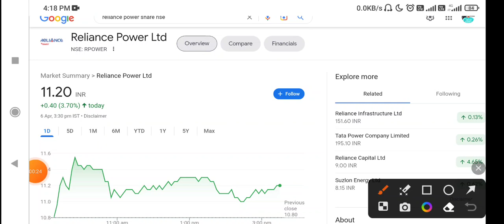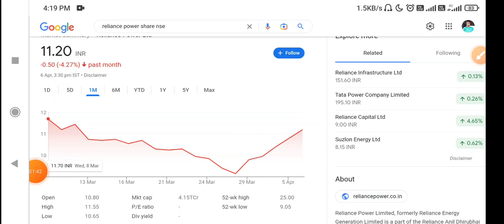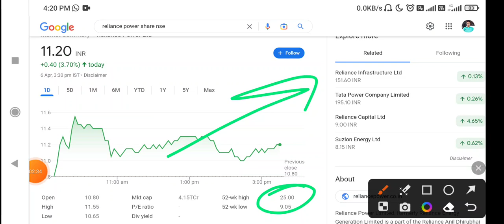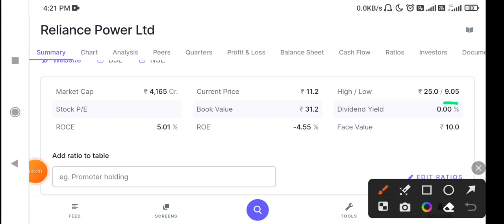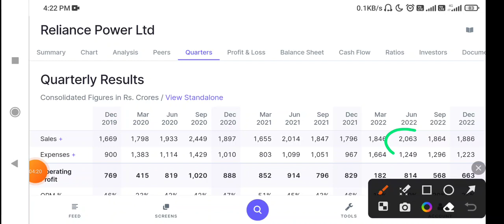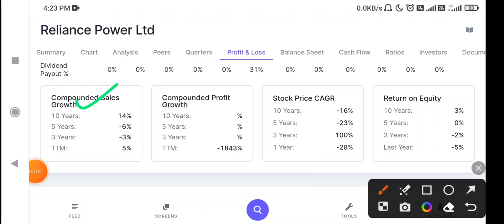Reliance Power Share Latest News | Reliance power Stock Latest News | RPower Share Latest News Today